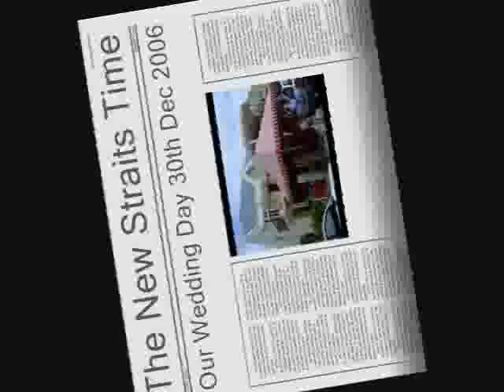Swee Sia's Wedding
30th December 2006. Totally behind the scene and exclusive.